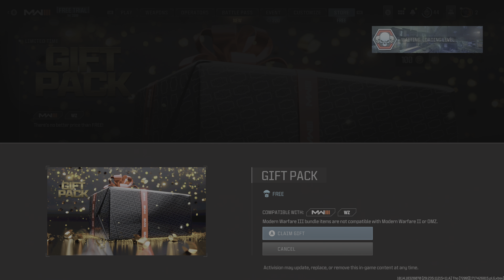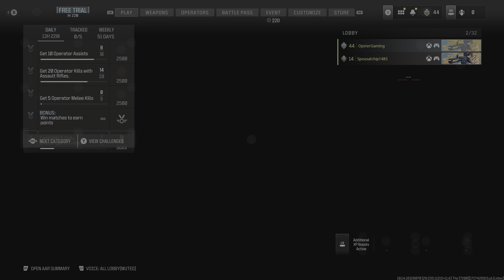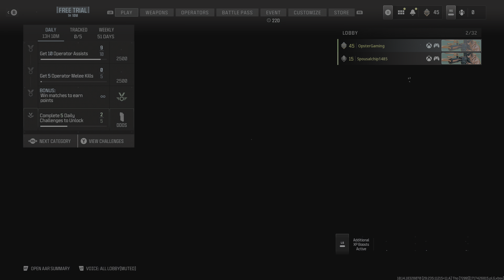Call of Duty Modern Warfare 3 - Gun Game & Team Death Match Split screen Gameplay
OpsterGaming and Ops I Spouse play COD MW3 together playing Gun Game and Team Death Match in split screen.